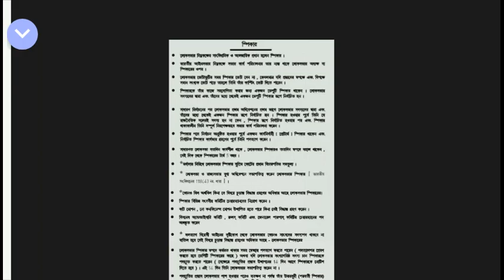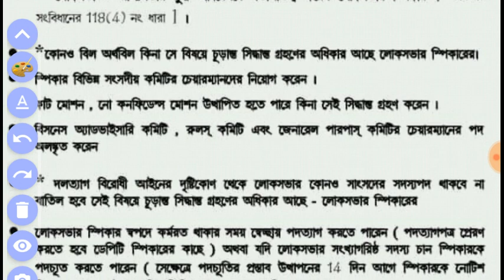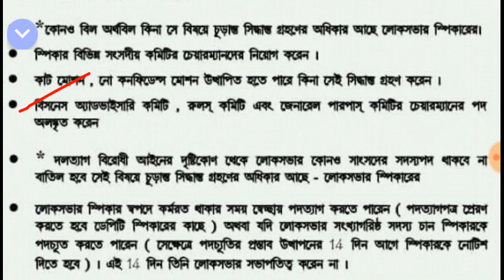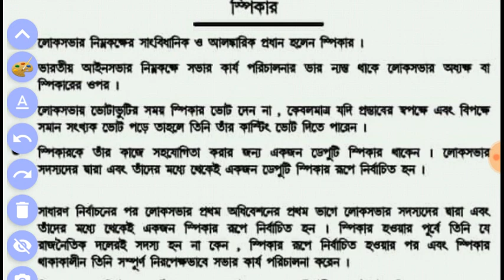লোকসভার স্পিকার / Speaker of the Loksobha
লোকসভার স্পিকার ,speaker of Loksobha , appointment, impeachment, working deatails ,money bill আলোচনা করা হল , 100%  এখন থেকে পরীক্ষায় আসবে , wbcs , miscelaneous, psc clerk, ssc cgl, ntpc, bank exam ,

মেটেরিয়াল , এক্সাম  নোটিফিকেশন, অনলাইন    বিভিন্ন পরীক্ষার প্রস্তুতির জন্য ,আমাদের telegram  গ্রুপ এ যুক্ত হন  💯% success  telegram groups📚 important notes pdf📑